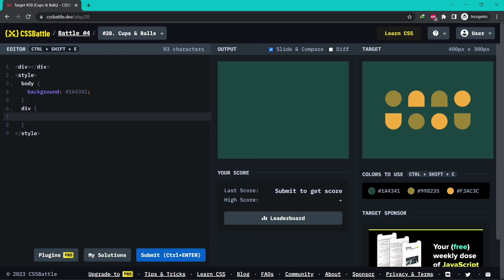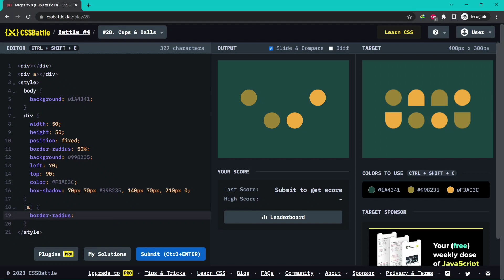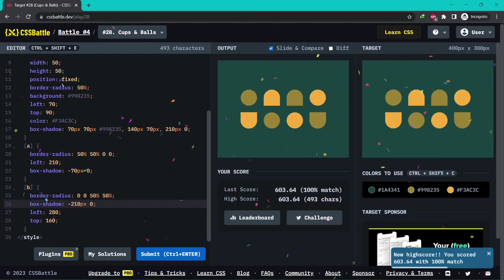CSS Battle | Battle 4 Target 28 Cups and Balls